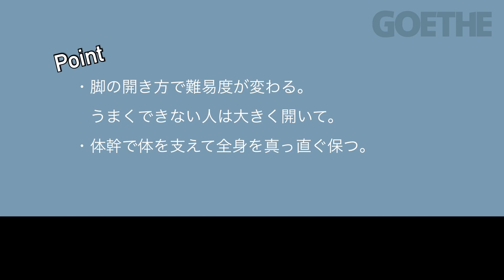吉田輝幸の目指せ！ ビジネスアスリート34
心臓トレ⑦【プランクショルダータッチ】